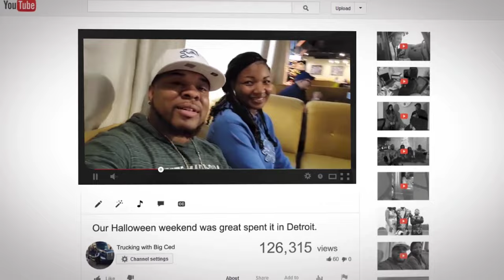I had a ablation to cure / treat my paroxysmal afib. diagnosed only 5 months before. Vlog